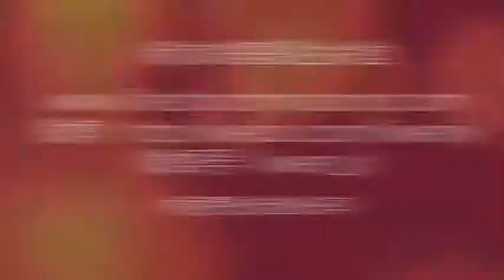19/11/2015 Everyday Emmanuel 每日以马内利